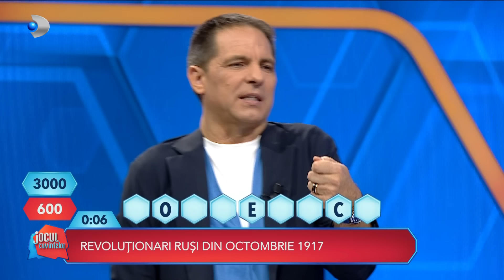Jocul cuvintelor cu Dan Negru - Matusa lui Adrian Minune, Victoria, parcurs cu suisuri si coborasuri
Jocul cuvintelor cu Dan Negru (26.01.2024) - Matusa lui Adrian Minune, Victoria, parcurs cu suisuri si coborasuri!

În fiecare ediție a emisiunii, 5 concurenți se află față în față cu Dan Negru, pentru a-și testa vocabularul și spontaneitatea. Înțelegerea sensurilor şi uşurinţa de a face conexiunile potrivite sunt acele ingrediente care îi oferă oricărui participant şansa găsirii cuvântului corect. Pentru că Dan Negru dă definiţia, iar concurenţii găsesc soluţia! Participanții “Jocul cuvintelor cu Dan Negru” au la dispoziție 4 minute pentru a afla 14 cuvinte, în urma definițiilor primite chiar de la prezentatorul show-ului. Efortul concurenților va fi răsplătit cu premii importante în bani, dacă aceștia reușesc să afle răspunsurile corecte.

📢 Urmareste noutatile Kanal D si pe Social Media 📢